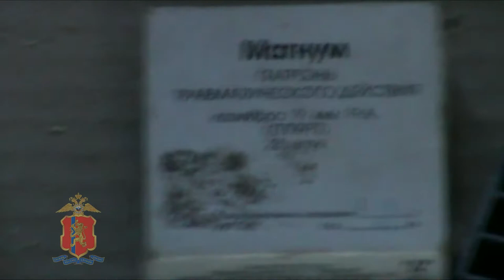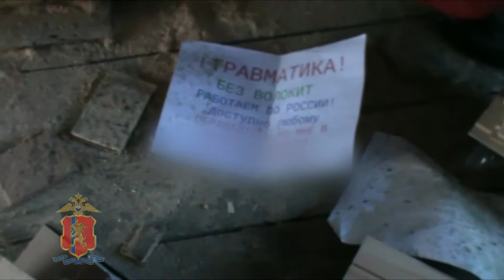В Канске поймали кибер-мошенника